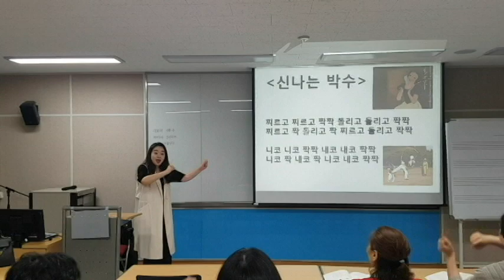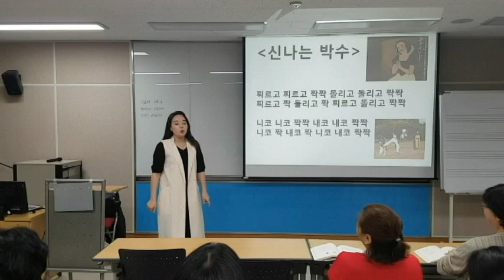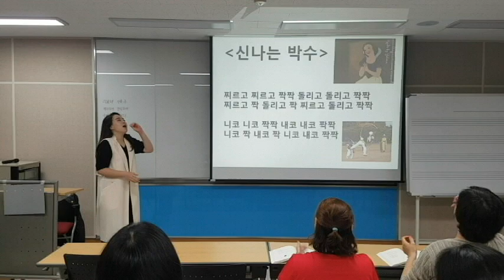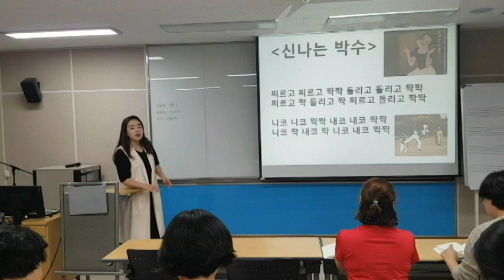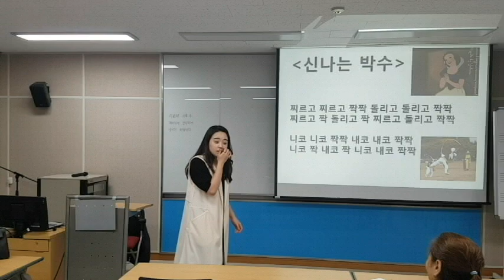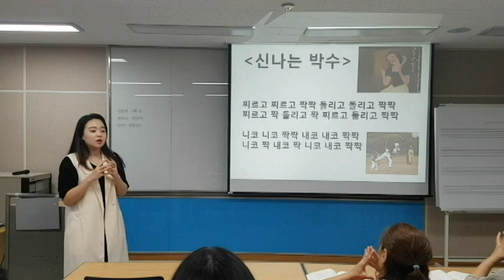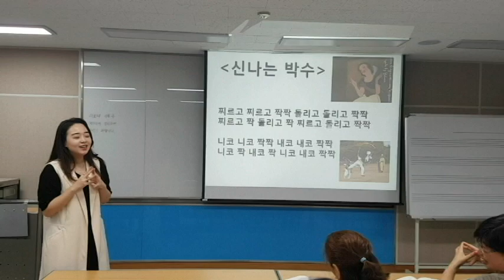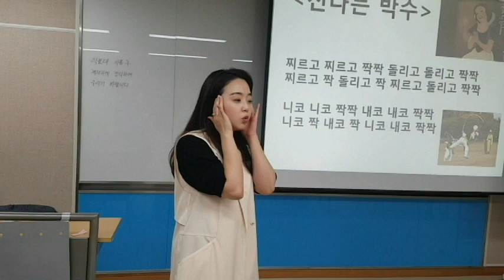충북대학교 여러가지 신나는 박수"웃음치료,레크레이션,스피치,버드리,건강,다이어트,운동,행복,힐링,체조,인생,치매,서요석,smile,recreation,music,dance,fun